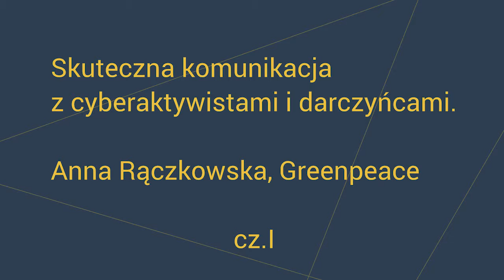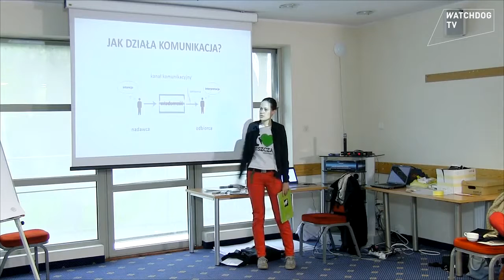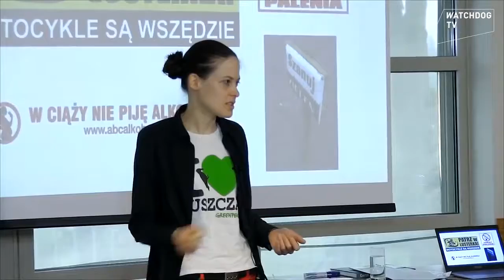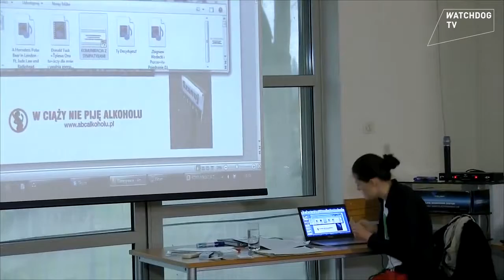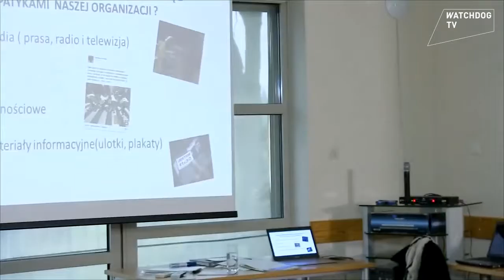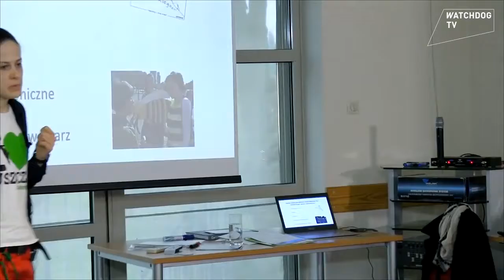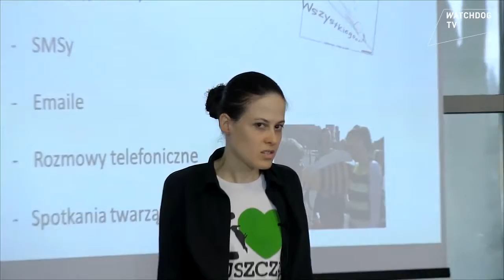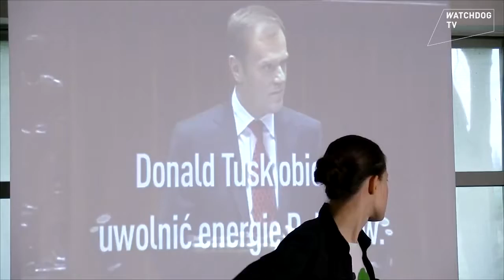Skuteczna komunikacja z cyberaktywistami i darczyńcami cz I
Zapis prezentacji Anny Rączkowskiej (Greeenpeace Polska) na temat skutecznej komunikacji z cyberaktywistami i darczyńcami.

Prezentacja odbyła się podczas jednego ze spotkań w cyklu szkoleniowym o angażowaniu zwolenników i zwolenniczek w działania organizacji strażniczych organizowanego w ramach projektu "STRAŻNICTWO - profesjonalnie i trwale w interesie publicznym". Projekt realizowany był w ramach programu Obywatele dla Demokracji, finansowanego z Funduszy EOG oraz Trust for Civil Society in Central and Eastern Europe.